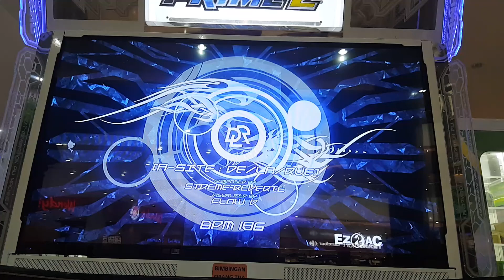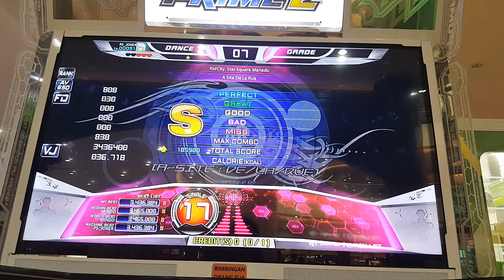Pump It Up Prime 2 - A Site De La Rue - SIngle 17 - Gold S (Rank Mode) FULL COMBO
This one is easy, it should be S16.

Add me as your Rival in Prime 2 : P5_JOKER

Rank Mode
Player : Wisnu (me)
Song : A Site De La Rue
Difficulty : Single 17
Rank : Gold S (Full Combo)

Username: @RyoWis_Fcrew

Username: @wisnumboh